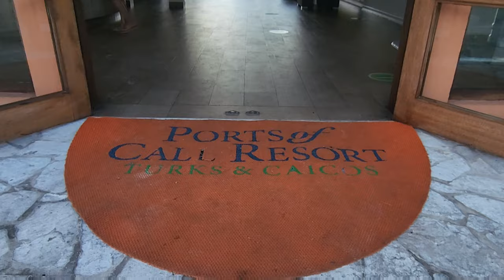Room Tour/Travel Vlog/Ports of Call Resort/Turks and Caicos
Here's a brief view of our room and amenities at Ports of Call Resort in Turks and Caicos.

We stayed in one of their city view balcony suites.

The Resort is located in Grace Bay.

Amenities include pool, hot tub, games (pool table and table tennis), bar, complimentary breakfast, laundry facilities and computer area.

Something unique about this Resort is that they offer babysitting services for a small hourly fee!

Although this is not a Beachfront property, the beach is located just a 3-5 minute walk across the street.

There's tons of restaurants, coffee shops, sightseeing within walking distance.

The Fish Fry at Bight is about a 5-10 minute taxi ride away!